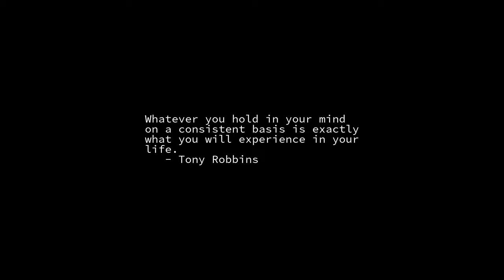Sunrise Time-lapse: Sunday, March 13, 2022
On this day:
   Daylight Savings Time begins in USA; clocks move forward (2nd Sunday of March)
   "Striptease" introduced, Paris, 1894
   National Day in Grenada
   The Allman Brothers record their live album at the Fillmore East, 1971
   Cesar Cui dies in Smolensk, Russia, 1918

Today's random fortune, quote, or snark:
One way to make your old car run better is to look up the price of a new model.